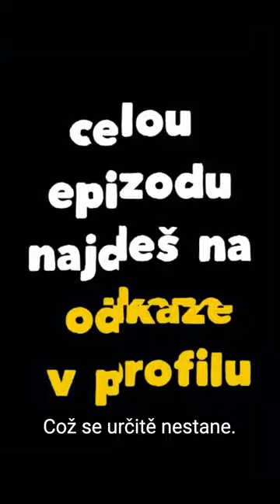Potenciál AI v kostce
▬ SLEDUJTE KREATURY! ▬

► Video produkční support: Petra Lil
► Intro: Bohula Sodoma
► Design patlal: Michael Petrus
► Technický know-nothing: Tomáš Sobel